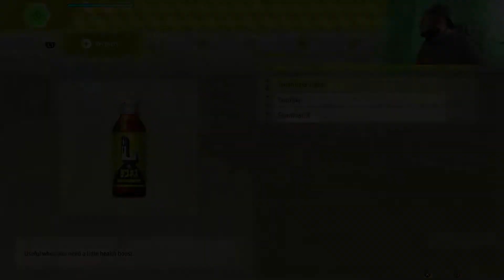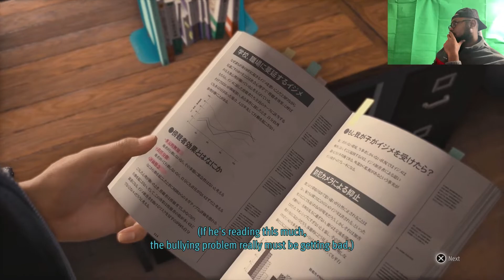I might go to jail for doing this to these Highschoolers...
Also, if you have any gaming recommendations or you want to play something together, drop your gamertag below. I’m on PSN!

Twitter Anointed - (1) Anointed Le (@LeRyanWilliams1) / Twitter
TikTok - Anointed Le (@anointedle1) TikTok | Watch Anointed Le's Newest TikTok Videos